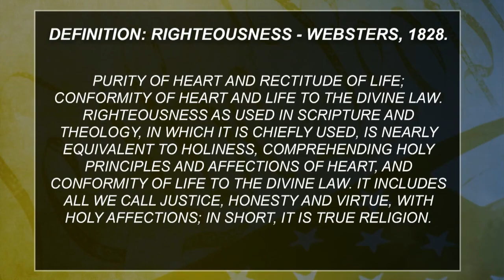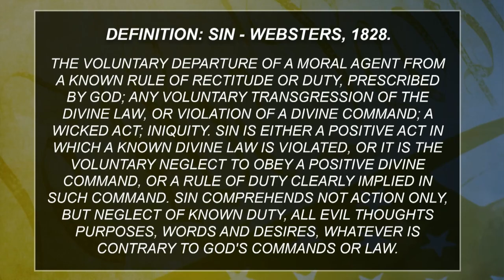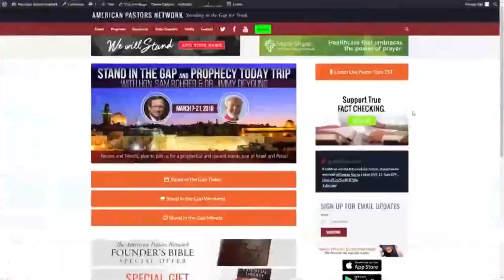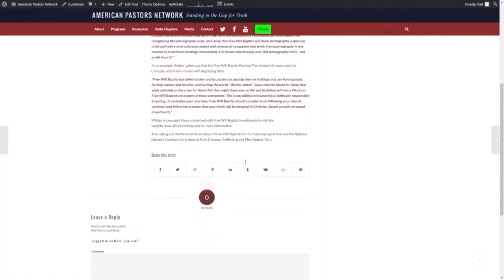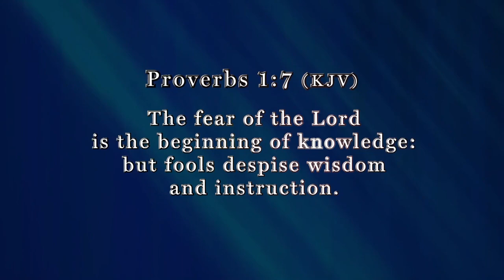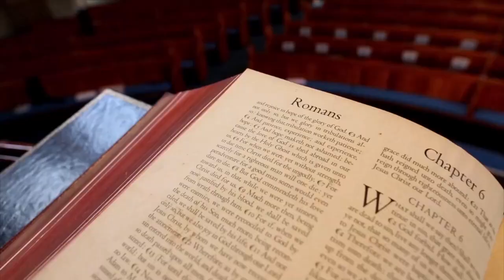Stand in the Gap TV: When the Righteous are in Authority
Episode 254: In Proverbs 14:34 it says, “Righteousness exalts a nation, but sin is a reproach to any people.”

In this verse God draws a direct correlation between a nation marked by a generally righteous culture and citizens. Resulting in national prestige, honor, and respect from other nations.

By contrast this verse declares a nation marked by a generally wicked culture and citizens characterized by sinful living will yield national disgrace, shame and disrespect by other nations.

In Proverbs 29:2 it says, “When the righteous are in authority, the people rejoice, but when the wicked bear rule, the people mourn.”

What does righteousness and wickedness mean? How can one identify a righteous and wicked leader? How does this relate to America today?